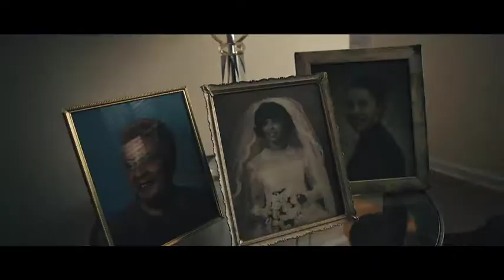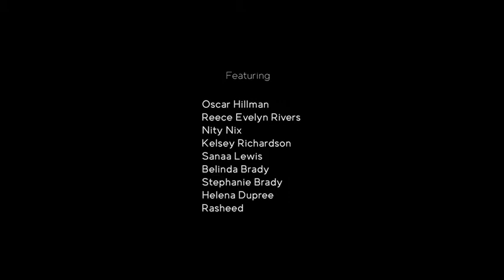THE TAO OF THE BLACK PLASTIC COMB | Poem by Glenis Redmond | Film by Irving Hillman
THE TAO OF THE BLACK PLASTIC COMB | Poem by Glenis Redmond | Motionpoem by Irving Hillman